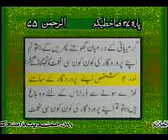surah rehman with urdu translation full HD YouTube00h13m25s 00h13m48s